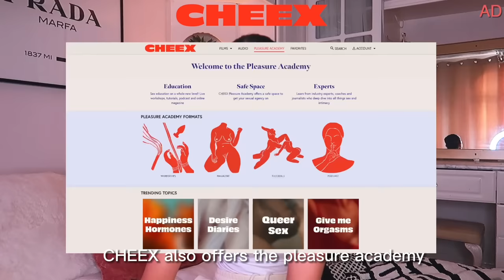answering TMI girl talk questions ur too scared to ask ur friends *juicy*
IT'S GIRL TALK TIME and I'm answering your burning questions! Let's talk seggs, self-love, periods, shaving, situationships, dating problems, hookups, losing your v card and so much more...

Use my code TAM for 7 days free access to CHEEX
(annual plan, new customer)